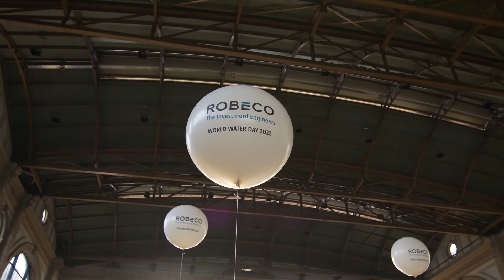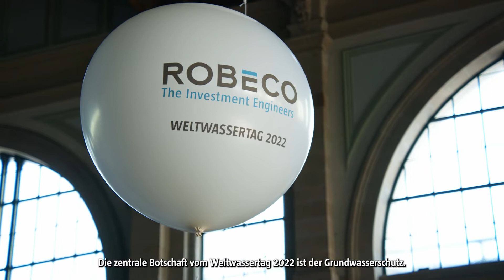Robeco World Water Day March 2022 - DE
Das war's schon - Weltwassertag 2022. Robeco hat das Unsichtbare sichtbar gemacht am Zürcher Hauptbahnhof. Sehen Sie selbst im Making-of Video hier.